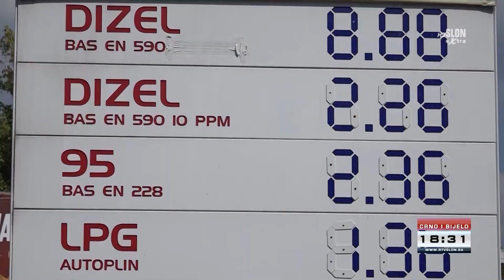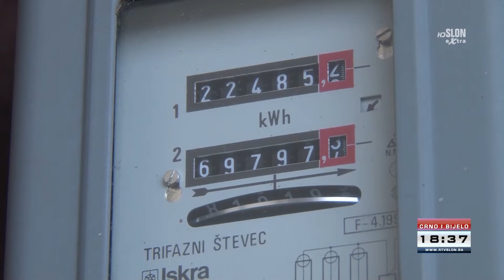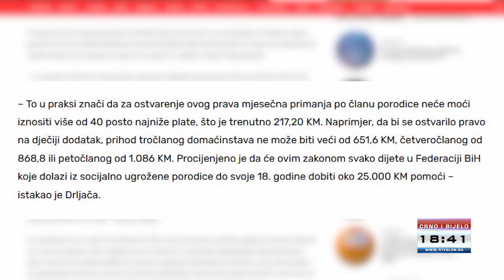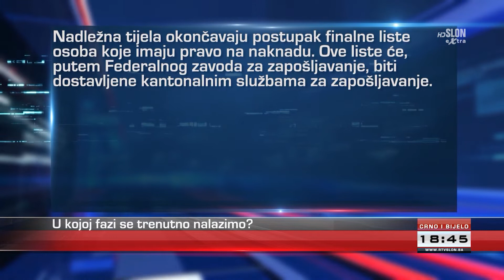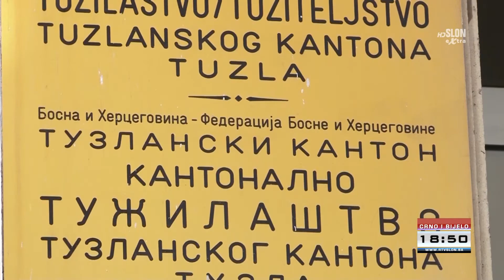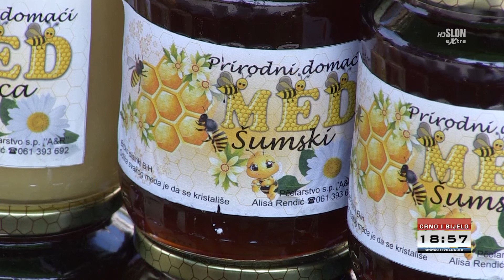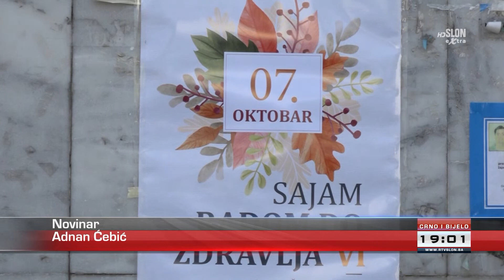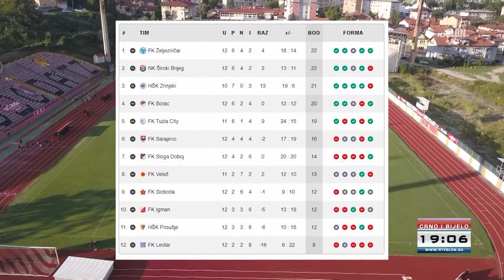Dnevnik Televizije Slon Tuzla - Crno i Bijelo - 07.10.2022.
Srdačan vam pozdrav, iz dnevnika izdvajamo:
Hoće li u novoj godini doći do poskupljenja vode, struje i grijanja?
Od ponedjeljka 9. oktobra Centar za socijalni rad Tuzla počet će sa prijemom zahtjeva za dječijidodatak od 103 KM
Vlada Federacije pojasnila postupak dobijanja jednokratne novčane pomoći za nezaposlene
Zbog neispunjavanja propisanih obaveza članova biračkih odbora još nema uvida u rezultate izbora sa redovnih biračkih mjesta
Fudbaleri Slobode u subotu na stadionu u Banovićima dočekuju ekipu Širokog Brijega

Pratite Crno i bijelo!